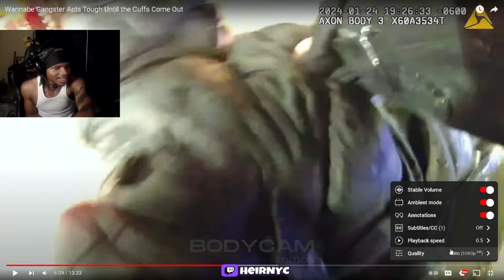Wannabe Gangster Acts Tough Until the Cuffs Come Out (Body Cam Edition) REACTION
Wannabe Gangster Acts Tough Until the Cuffs Come Out